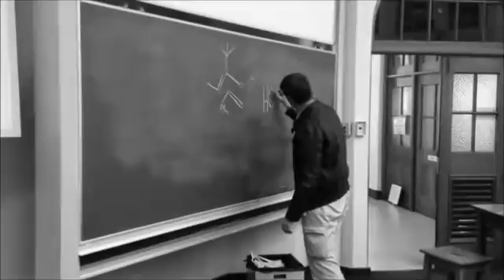How do I reach these kids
for my chem 344 class